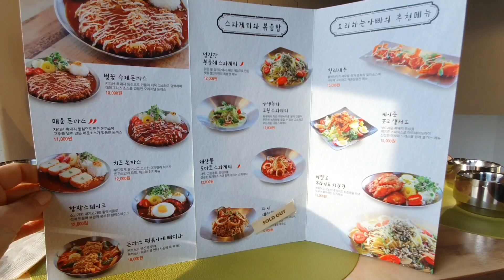[광양둔치공원강아지6마리산책]홍쌍리매화마을매화꽃은만개,화개장터,벚꽃경양식(벚꽃수제돈까스)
광양다압
매화꽃이 폈네요
축제를 안하니 다압둔치공원 한가하다

꽃향기 맡으면 신나게 놀았네요

사람이 많아서 섬진강따라
화개장터 구경

구경도 식후경이죠ㅋㅋ

섬진강봉골레스파게티(재첩이 주재료)
먹으로 왔다가 찐단골집 인정^^!!!